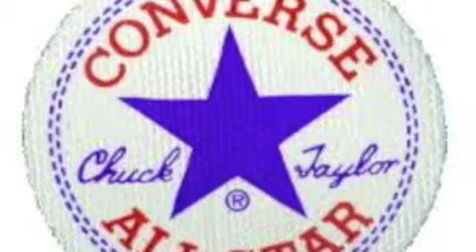cd neza mucho y muy pronto tracher rock and rollas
puro chimal